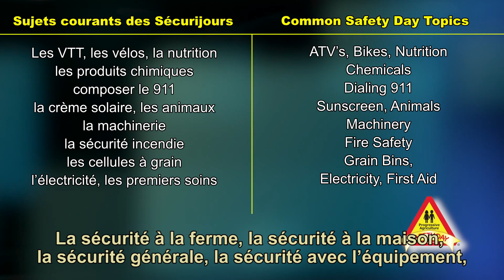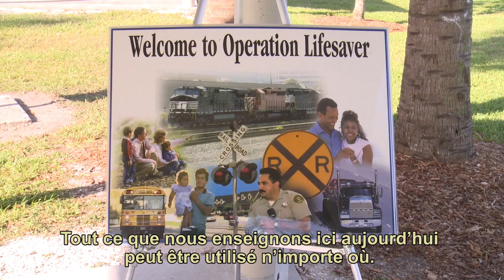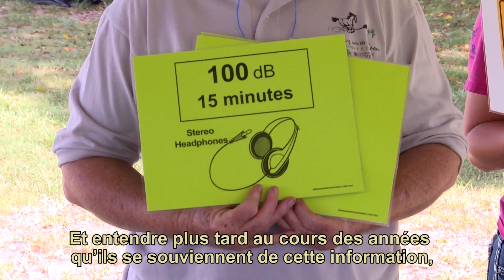Progressive Agriculture Safety Day®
Since 2002, CASA has been working with the Progressive Agriculture Foundation to support farm education for rural Canadian youth through Safety Days events, the largest rural safety and health education program for children in North America.

The Progressive Agriculture Safety Day® program typically consists of one-day, age-appropriate safety events that help children learn how to be safe on the farm. Events feature mix-and-match stations covering everything from sun safety, recognizing and avoiding chemical exposure, to safe animal handling. Participants rotate among different safety stations, allowing each child the opportunity to participate in interactive and engaging activities.

Communities select activities based on their own local rural safety needs. While the basic program is geared toward the education of children between the ages of eight to 13, safety days are for everyone, and may be customized for a family audience as well.